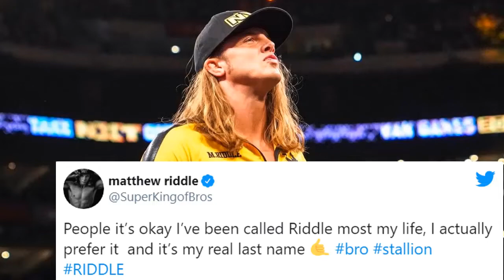MATT RIDDLE REACTS TO WWE CHANGING HIS NAME - Wrestle Gossip